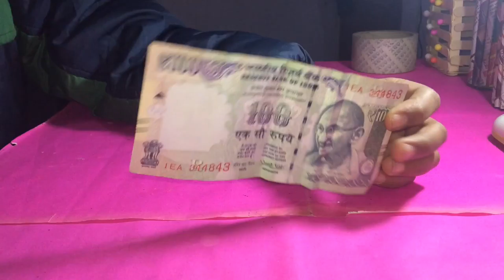Amazing Magic🔥😀 Tricks to do at Home | Amazing Magic Trick Revealed | Everyday Hack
Varun Art is a place, where you can learn almost all the art trick and we will also help you to learn some amazing life hack. For more detail just visit our video and watch them. Here in the description, you will find social media link.